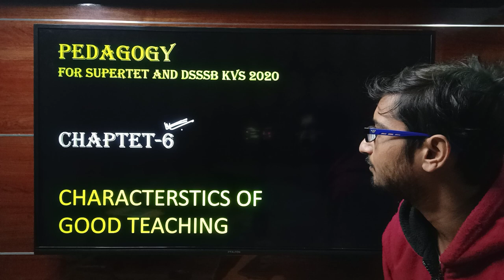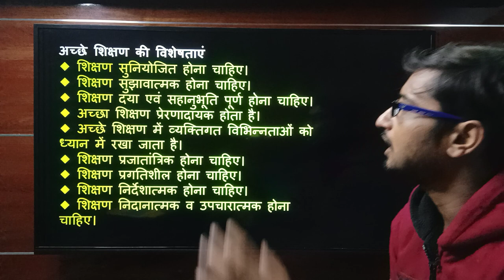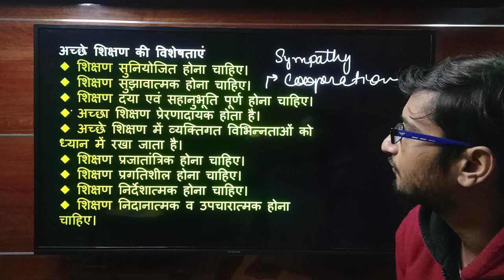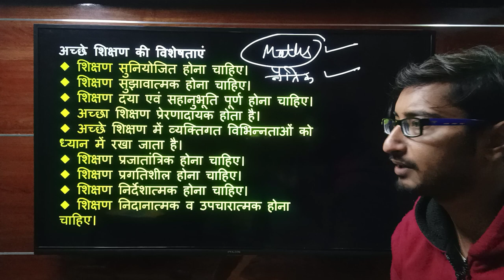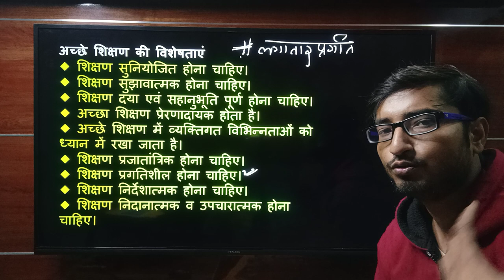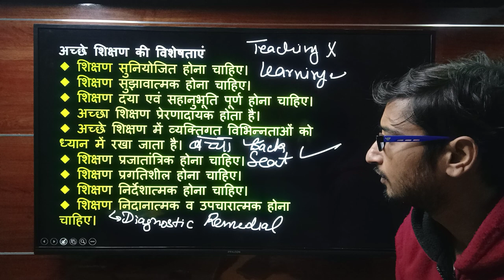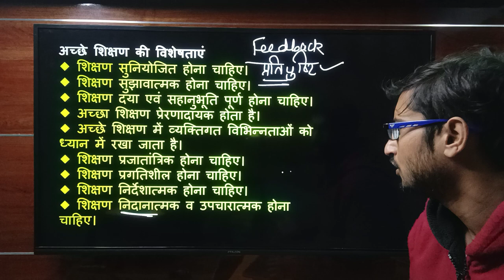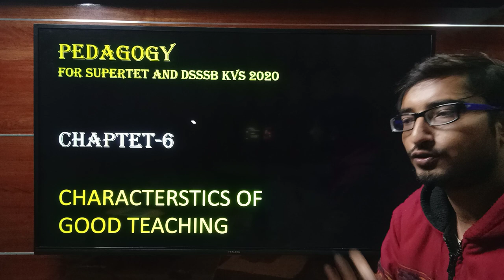WHAT IS GOOD TEACHING | Lesson-06 | Pedagogy for CTET, DSSSB, KVS, UP-TET-2020